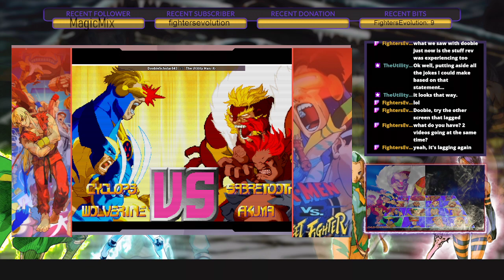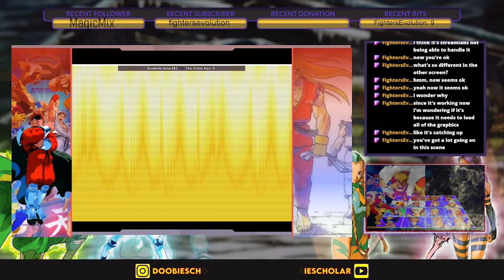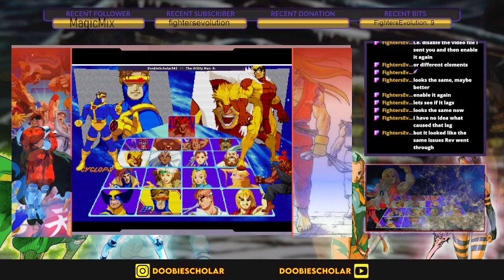Casuals w/ Discord